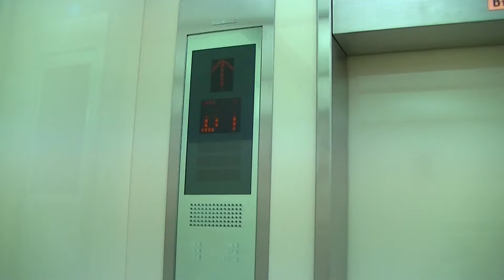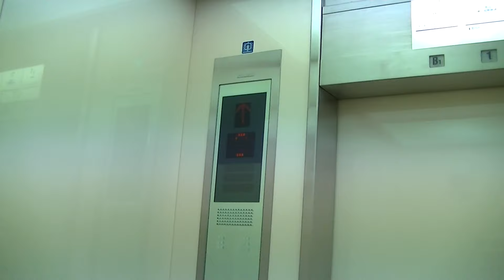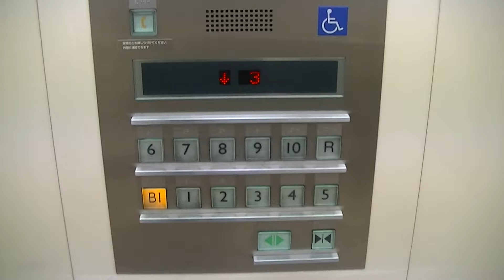【2015年度版】久留米岩田屋本館のエレベーター・2号機（三菱製）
－－説明－－－－－－－－－－－－－－－－－－－－－－－－
※この動画は2015年度版です。
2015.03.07撮影。西鉄久留米駅東口から徒歩1分にある、「久留米岩田屋本館」のエレベーターです。
更新済みで、嘗てはエレペット特注型だったと思われます。ネクスキューブベースの制御リニューアル機で2基設置されていますが、1号機の非対応機と異なっていて、2号機に車椅子操作盤が搭載されています。
－－諸元－－－－－－－－－－－－－－－－－－－－－－－－
メーカー：三菱
機種：Elemotion(エレモーション)
用法：乗用
定員：27名
積載：1800kg
駆動方式：ロープ
扉：2CO
設置数：2
停止階：B1,1,2,3,4,5,6,7,8,9,10,R
アナウンス：○
車椅子操作盤：△(2号機に搭載※1号機は副操作盤)

－－他の場所－－
非常用EV3号機→※業務用として使用中
荷物用EV4号機→※業務用として使用中(荷物用2000kg)
運搬用EV5号機→※自動車用として使用(荷物用7000kg)
専門店用EV6号機→※従業員用として使用中(人荷用)
※エスカレーターは三菱製
－－住所－－
福岡県久留米市天神町1-1
－－アクセス－－
西鉄久留米駅・西鉄久留米BCより徒歩1分
Pあり

Mitsubishi Traction Elevator at Kurume Iwataya,Kurume City,Fukuoka Pref.